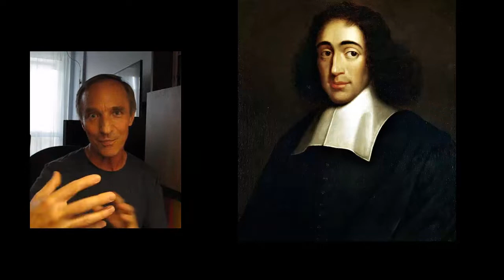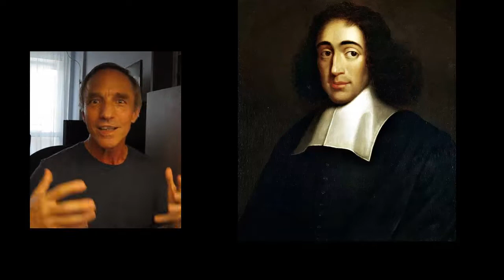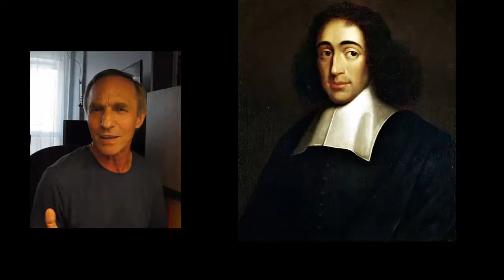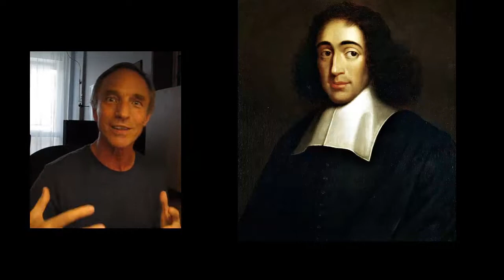Teologia dla młodzieży - Herezja, czyli wolność wyboru cz. 5 - Zsekularyzowani Żydzi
"Zsekularyzowani Żydzi jako duchowi następcy Barucha Spinozy"